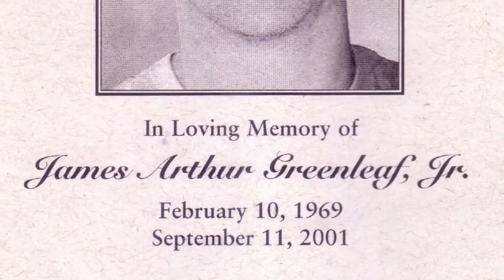Jim Greenleaf Pics with Song, 10 Years after 9/11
James "Jim" Greenleaf was my teammate from 1988-91 and co-captain during our final year at Connecticut College, where we played rugby. Jim died in the North Tower of the World Trade Center on Sept. 11, 2001. My thoughts go out to Jim, his family, friends -- and to everyone. Special thanks to friends who shared pictures and to Lorenzo Levinger, also a onetime Conn. College student, for his song, "Bro."